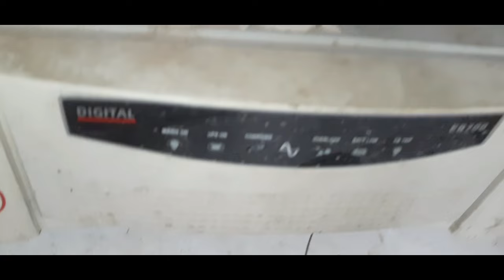microtek inverter voltage charging volt setting Naya bhi sikh jayega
Microtek Digital EB 700 Square Wave Inverter

Microtek Super Power Advanced Digital Inverter/UPS Series for Home, Office & Shops -(900-12V)

Livguard LGS1000iPV Pure Sine Wave 800 VA / 12V, Inverter Supports 1 Battery for Home, Small Shops and Small Office with 3 Years Warranty

Microtek UPS Merlyn 1850 Inverter for Home UPS, 24V DG -Standard

dosto chimney repair or ro repair course karna चाहते ho to
ab ro ₹999
chimney #999 me kar sakte ho